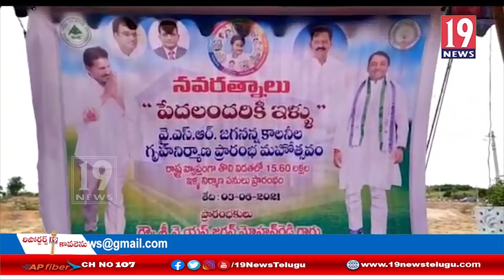ఇల్లు లేని లబ్ధిదారులకు మౌలిక వసతులతో ఇళ్ల నిర్మాణం: నెల్లూరు జిల్లా